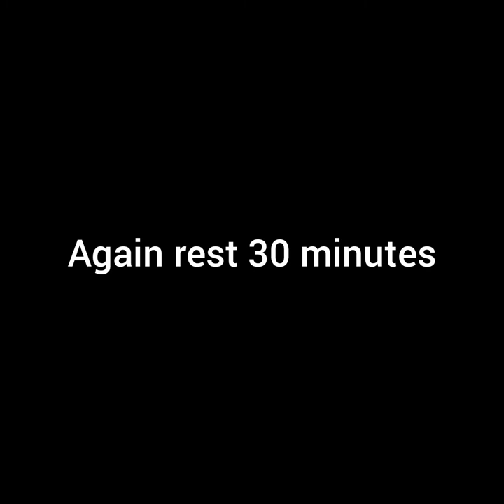chilli flakes fry chicken 🍗🤤|| no music|| LAKSHANA